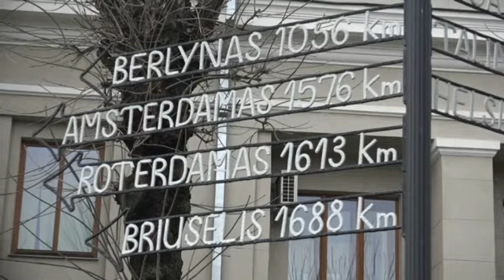Каунас литовка 93-х лет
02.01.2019 в Каунасе (Литва) литовская женщина 93-лет рассказала о своей жизни